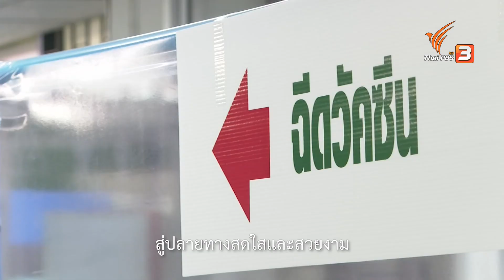[MV] เพลง ไม่มีภูเขาสูงเกินปีนป่าย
เพลง ไม่มีภูเขาสูงเกินปีนป่าย

ร่วมขับขานบทเพลงอันไพเราะงดงาม บันทึกเป็นตำนาน โดย แพทย์ พยาบาล อสม. หมออนามัย ทั้งจากเมืองหลวงและพื้นที่ชนบทห่างไกล เป็นกำลังใจให้กับเหล่านักรบชุดขาว-อัศวินเสื้อกาวน์ที่ช่วยกันฟันฝ่าปัญหาและอุปสรรคในช่วงโควิด-19 ผ่านบทเพลง "ไม่มีภูเขาสูงเกินปีนป่าย"

ขับร้อง : นายแพทย์วิภู กำเนิดดี - รพ.พระมงกุฏเกล้า
ขับร้อง, คีย์บอร์ด : นายแพทย์อาชวินทร์ ตันไพจิตร - รพ.ศิริราช
ขับร้อง : แพทย์หญิงสุดาปรีย์ สรสุชาติ - รพ.จุฬาลงกรณ์
ขับร้อง : พยาบาลอภิญญา โล่หิรัญ - รพ.ศิริราช
ขับร้อง : พ.ต.อ.หญิง ศิริกุล กฤตพิทยบูรณ์ & พีเอชคอรัส - รพ.ตำรวจ
กีต้าร์เบส : นายแพทย์ปรมินทร์ ม่วงแก้ว - รพ.รามาธิบดี
กีต้าร์ : นายแพทย์ธเนศ พัวพรพงษ์ - รพ.วิภาวดี
คำร้อง, ทำนอง, เรียบเรียง : พงศ์พรหม สนิทวงศ์ ณ อยุธยา

เนื้อเพลง ไม่มีภูเขาสูงเกินปีนป่าย

ขอบคุณทุกทุกคน ที่ทุ่มเทใจและกาย
ร่วมแรงเผชิญภัยไม่นึกหวั่น
หนักเบาไม่สำคัญ ขอเราก้าวไปพร้อมกัน
มุ่งฝ่าฟันสู่จุดหมาย

อุ่นใจที่มีเธอ ไม่ได้เดินทางผู้เดียว
มีเธอร่วมทางเราไม่โดดเดี่ยว
ตั้งใจทำให้ดี ให้มันสุดแรงที่มี
ไม่มีสิ่งใดหยุดเราไว้

* ไม่มีภูเขาลูกใด สูงเกินปีนป่าย
หากเรามีความมั่นใจไม่หวั่นไหว
สิ่งที่ขวางยากเพียงใด เราจะปีนข้ามมันไป
สู่ปลายทางสดใสและสวยงาม

พวกเรานั้นรู้ดี สิ่งที่โยงเราด้วยกัน
คือความผูกพันดังสัญญา
ทำตามปณิธาน สู้ให้สุดไม่เลิกรา